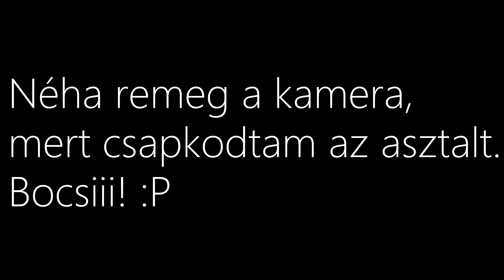6 ÓRÁS LIVE | SOK NYEREMÉNY | 20.000 SUB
▲  Használd a COMET kódot 3% kedvezményért G2A-n  ▲

♫ Intro zene: Fugees - Ready Or Not (Bougenvilla Rework) ♫
♫ Outro zene: Mesto - Tetris [Free DL] ♫

Rendelkezel játékokkal foglalkozó YouTube csatornával?
A csatornán 1000 feliratkozód van és 8000 vagy több nézettséget produkálsz havonta?
Szeretnél pénzt keresni?
Ha a fenti kérdésekre igen volta a válasz, add be jelentkezésedet a Curse-nél, ami az egyik legkedvezőbb feltételeket kínáló YouTube partnercég.